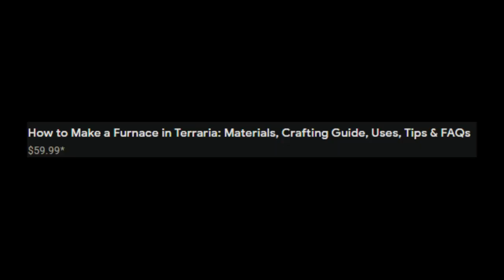Terraria worldgen be like:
cool worldgen, wish it was more common